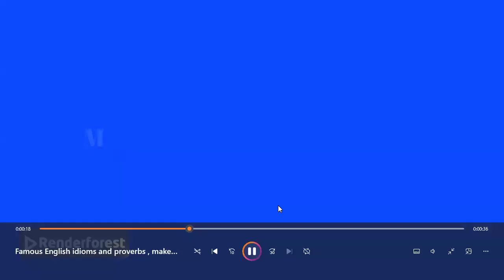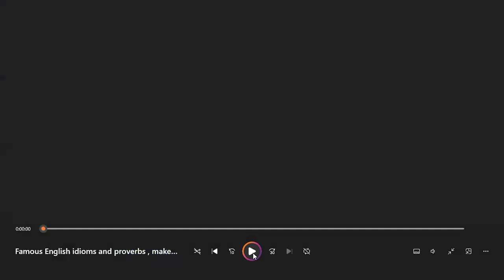Famous English Idioms and Proverbs that will help you to sound like a native speaker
تعبيرات شائعة الاستخدام في اللغة الانجليزية  و ما يماثلها في المعني بالعربي